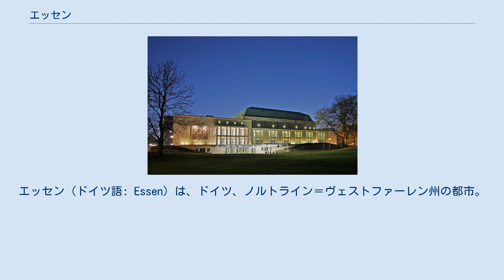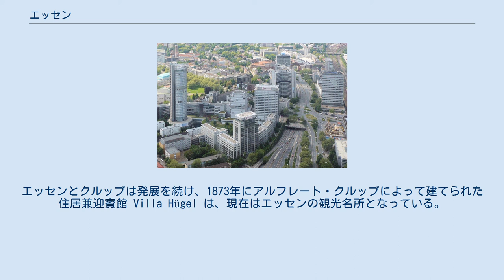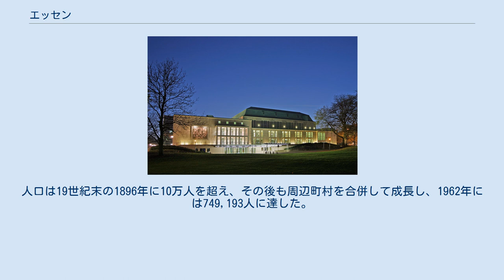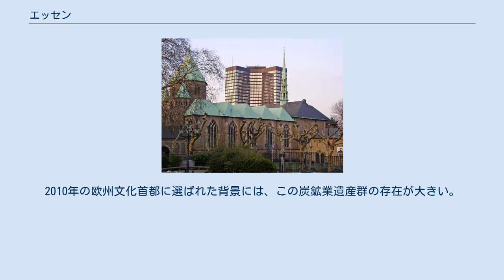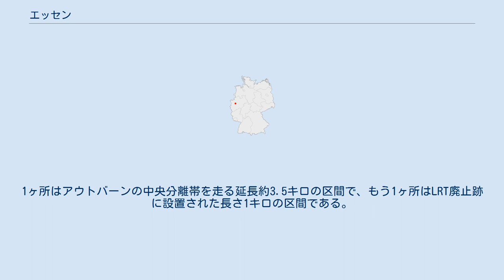エッセン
エッセン（ドイツ語: Essen）は、ドイツ、ノルトライン＝ヴェストファーレン州の都市。
 エッセンのスカイライン 東にはボーフム、西にはミュールハイム・アン・デア・ルール、北にはゲルゼンキルヒェンと隣接するが、これらの市は、いずれもかつてルール工業地帯として鉄と石炭工業によって繁栄した都市である。
 2010年の欧州文化首都に選ばれている。
 エッセン市成立の基礎となった大聖堂で、背後にエッセン市役所が見える Villa Hügel Saalbau エッセンは、ルール川の近くに850年ごろに成立した。
852年頃にシュティフト教会の建築が始まり、946年の火災後に拡張されたが、1275年に再び火災にあい、ゴシック建築として再建され、1316年頃に大聖堂として落成式を迎えた。
第二次世界大戦では、1943年3月5日夜から翌6日にかけての大空襲で大きく破壊され、戦後1951年に再建に着手された。
1958年の再建終了により、ここにカトリック教会の司教座が置かれることとなった。
これが、都心に建つ大聖堂（ミュンスター）で、その南側にあるブルク広場は、都心における市民の憩いの場となっている。
 エッセン市は「買物都市」としても有名である。
大聖堂の前を通るケトヴィガー通りは、早くも1958年に車を締め出した歩行者空間に模様替えされており、ドイツ初の都心歩行者空間であるとされている。
 工業都市としてのエッセンの歩みは、1811年にフリードリッヒ・クルップが鋳鋼工場を設置したことに始まる。
エッセンとクルップは発展を続け、1873年にアルフレート・クルップによって建てられた住居兼迎賓館 Villa Hügel は、現在はエッセンの観光名所となっている。
また、クルップは市内に多数の社宅も建設している。
とくに有名なのが、フリードリヒ・アルフレート・クルップの妻マルガレーテの名を冠したマルガレーテンヘーエである。
この住宅地は、マルガレーテの娘ベルタ・クルップが結婚し、グスタフ・クルップをクルップ家に迎えることを祝って建設されたものである。
マルガレーテンヘーエは、1906年から1938年にかけ、メッツェンドルフの設計により、約50haの田園都市（職場がないので実際には田園郊外）として建設され、隣接して約50haの森がある。
この住宅地も第二次世界大戦で被害を受けたが、当初の形に再建されている。
 エッセンの人口は工業化で増加し、東のドルトムント、西のデュースブルクとともに、ルール工業地帯の中心となり、同時にライン・ルール大都市圏の核のひとつとなった。
とくに、エッセンは繁栄を極めた鉄鋼業の財閥クルップ家の本拠地として、ルール工業地帯を牽引した。
人口は19世紀末の1896年に10万人を超え、その後も周辺町村を合併して成長し、1962年には749,193人に達した。
しかし、その後は産業構造の転換もあり、人口が減少することとなった。
 ルール工業地帯最盛期の産業遺産として、市北部にツォルフェアアイン炭鉱業遺産群（第12立坑、コークス工場などの鉱業関連建造物群）が存在し、ユネスコ世界遺産に登録されている。
2010年の欧州文化首都に選ばれた背景には、この炭鉱業遺産群の存在が大きい。
同じくルール工業地帯の施設が残るデュースブルクやドルトムントなどと共に、産業遺産ネットワークとして世界各地から観光客を迎えることとなっている。
 鉄道とアウトバーンが発達しており、周辺都市と結ばれ、同時に国土幹線の一部ともなっている。
 市内の交通は、市の子会社であるEvag（エッセン交通会社）が経営する電車とバスの公共交通ネットワークが各地区を結んでいる。
その中心となっているのがLRT（ライトレール）で、一部は地下を走る。
特筆すべきは、世界初のガイドウェイバスが2ヶ所を走行していることである。
1ヶ所はアウトバーンの中央分離帯を走る延長約3.5キロの区間で、もう1ヶ所はLRT廃止跡に設置された長さ1キロの区間である。